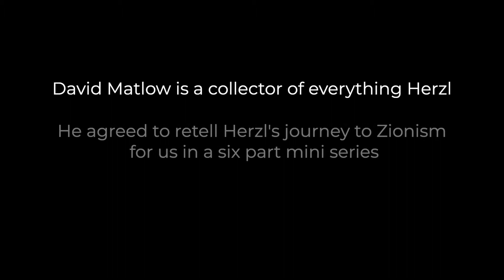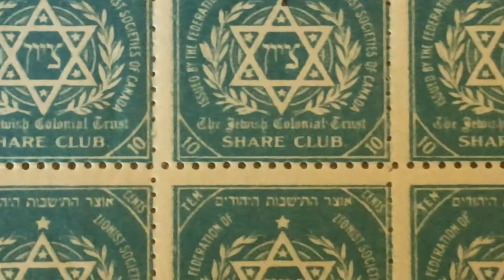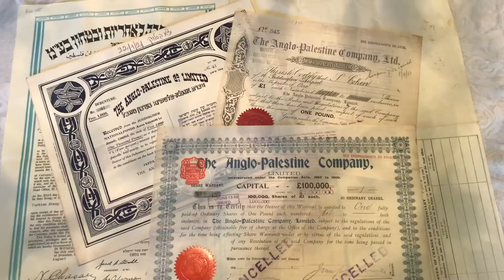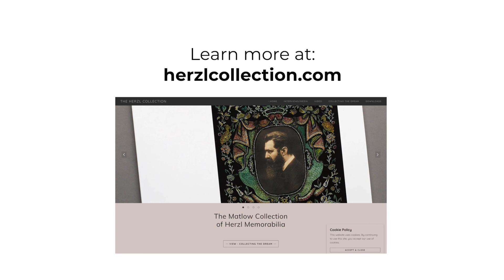Herzl Explained | Episode 4: The First Zionist Bank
Ever wonder about the economics involved in the founding of the Jewish state? In this episode, we learn about the financing of Israel with the establishment of the first Zionist bank, the Jewish Colonial Trust, at the Second Zionist Congress, and its evolution into today’s Bank Leumi.